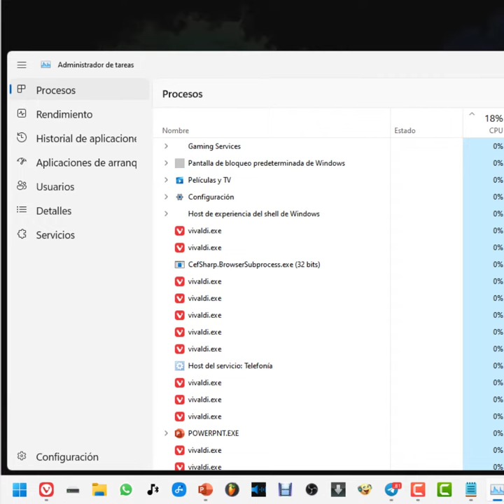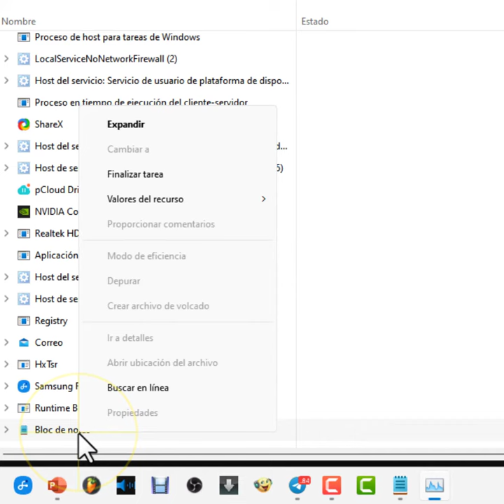Activar el modo de eficiencia del administrador de tareas de Windows 11 ✅ Ahorrar batería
esfacil activar el modo de eficiencia energética o modo eco, para que la batería te dure más. Sigue los pasos que te enseño en el vídeo y utilízalo con aplicaciones y programas de poca importancia, así consumirán hasta un 76 por ciento menos de recursos. (Según Microsoft aproximadamente), sobre todo consumo de CPU (microprocesador). En realidad solo es ir al ADMINISTRADOR DE TAREAS, hacer clic derecho de ratón sobre el software que consuma mucho y activar el modo de eficiencia. Tendrás que confirmar con la ventana emergente que te saldrá.